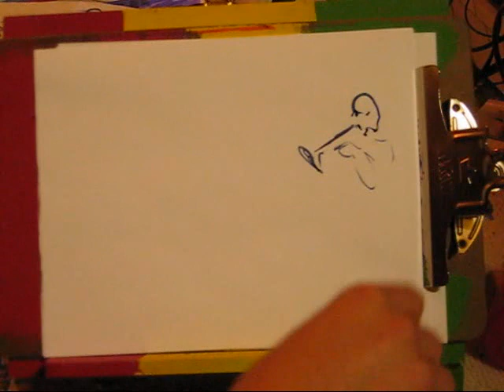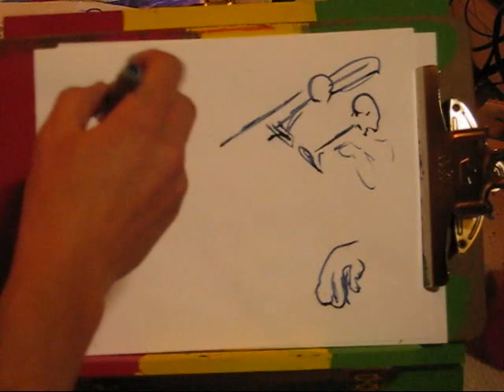mike pinto-knocked up-groovepainter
artist- micah bariteau-groovepainter
painted in studio listening to
the music of mike pinto
song "knocked up"